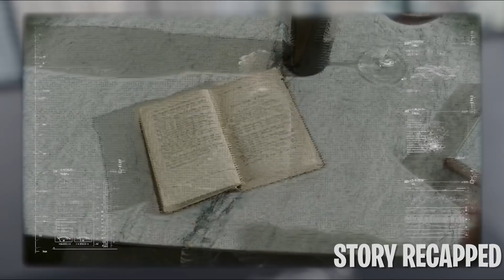In A World Where Everyone's Eye Has A Camera Everything Is Recorded Nothing Is Private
In a future where everyone's secrets are for all to see, those who wish to hide something end up mysteriously killed. A woman who remains unknown in the system becomes the prime suspect for the string of murders. Detective Sal Friedland leads the investigation to stop the anonymous woman, only to discover that the person who can hack what he sees is far more dangerous than a loaded gun.